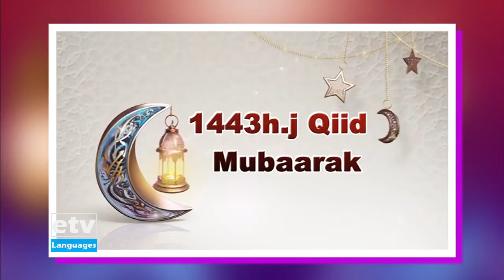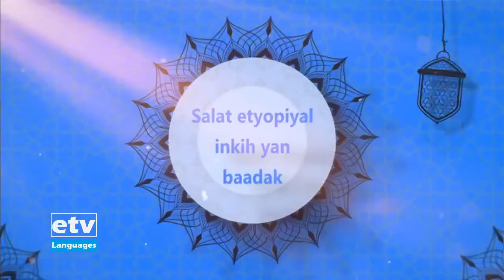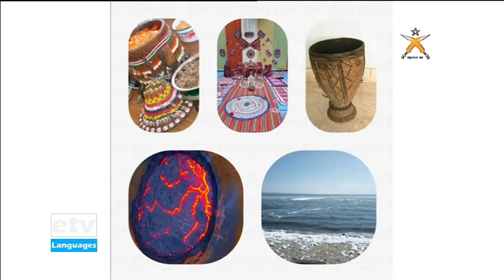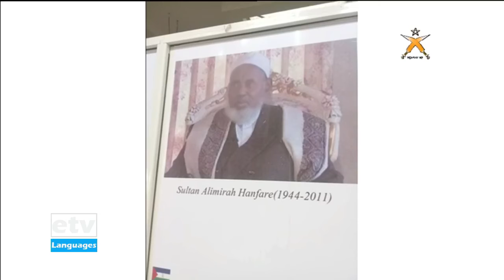qafar sport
grand ethiopia iftar 2022